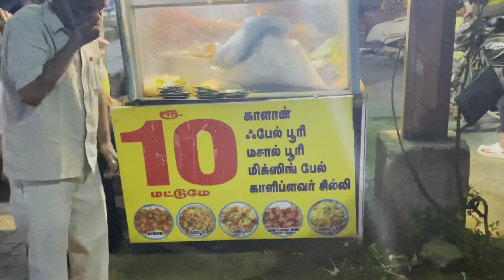Elephant chasing⚠️ Nilgiris to Kerala ride❤️Accident⛔️Ep-01